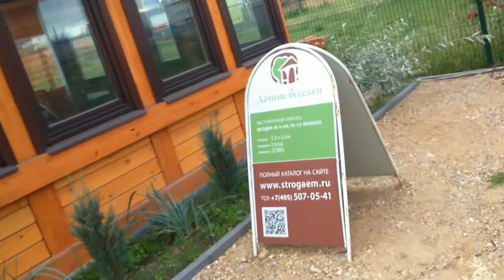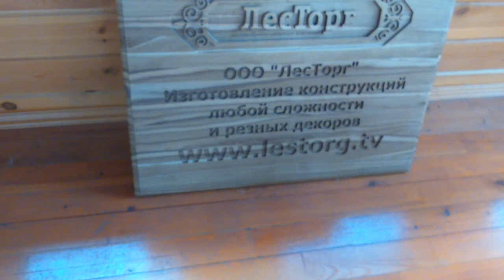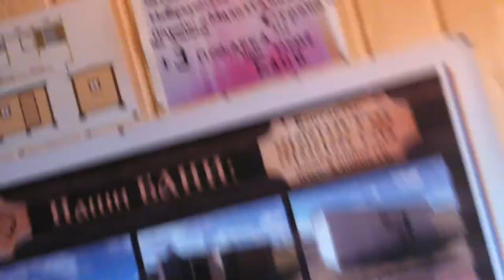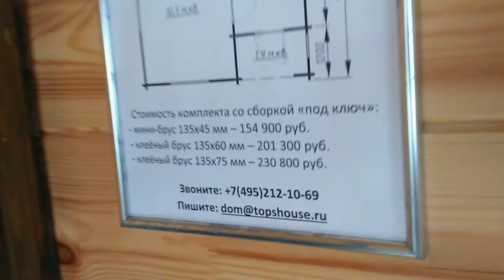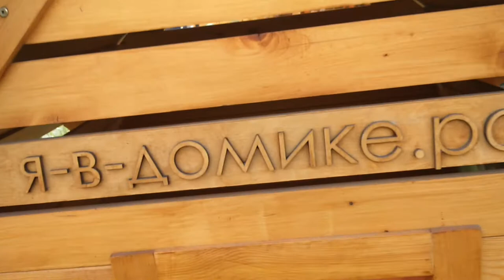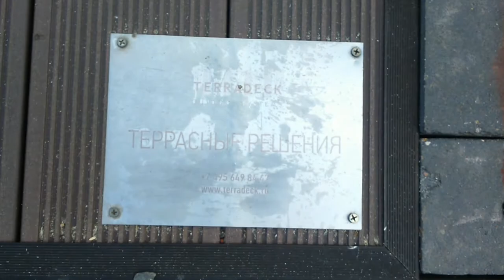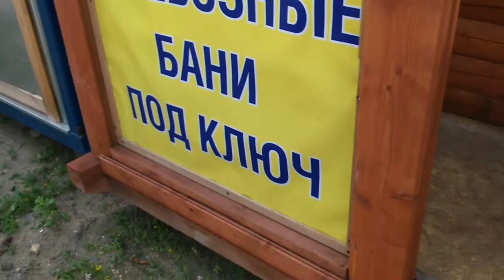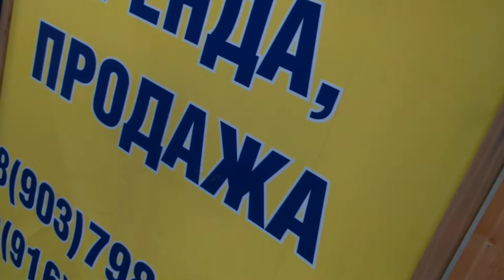Выставка домов. Часть 4